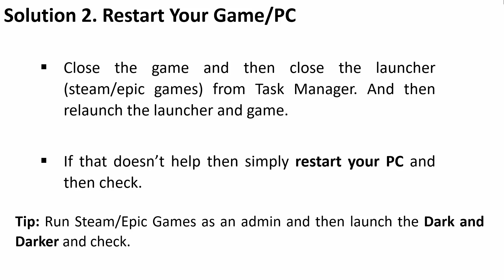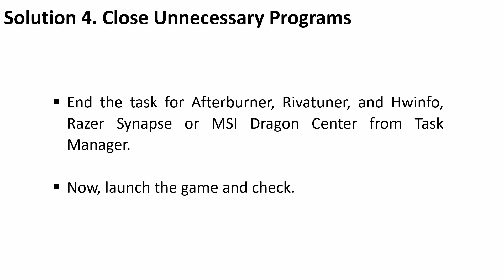How To Fix Failed To Connect To The Server Error In Dark and Darker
In This Video Tutorial, You Will Learn How To Fix "Failed To Connect To The Server" Error In Dark and Darker.

How to fix dark and darker failed to connect to server quit the game,
Fix "Failed To Connect To The Server" In Dark and Darker,